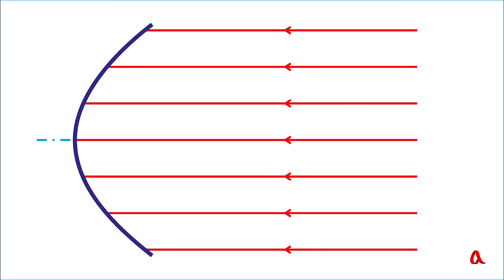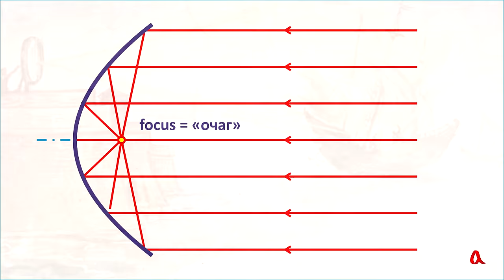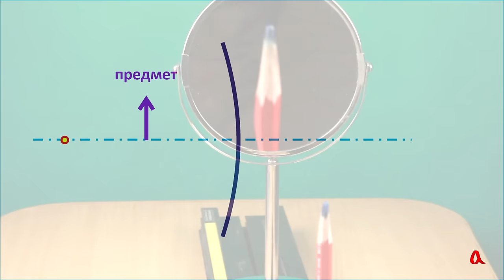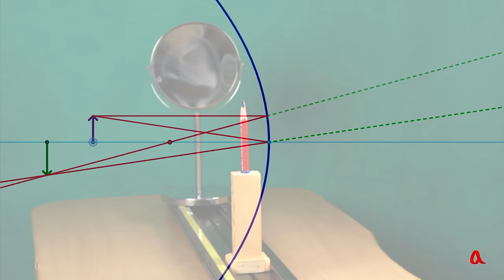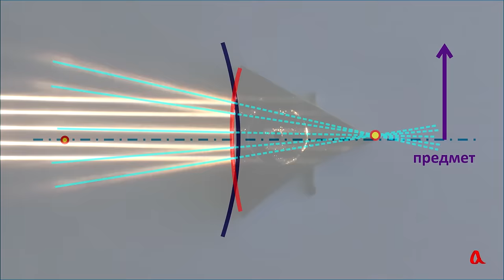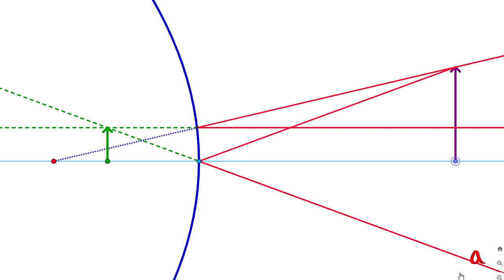Оптика вогнутых и выпуклых зеркал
В ролике рассматривается ход лучей и построение изображения в вогнутом и выпуклом параболических зеркалах.